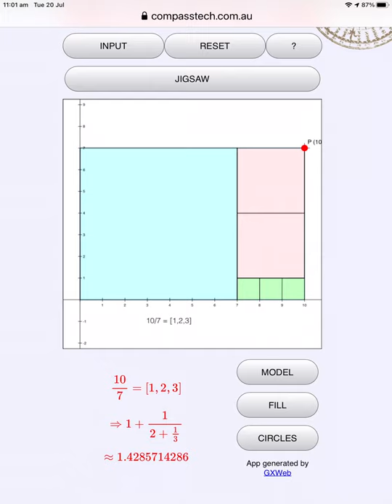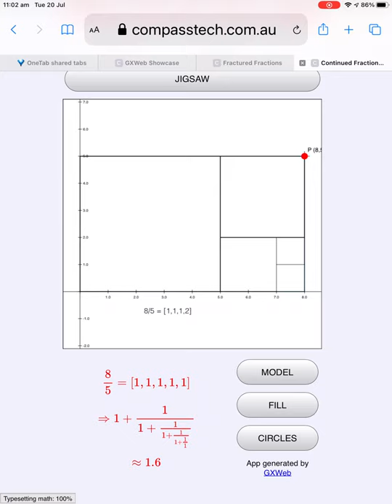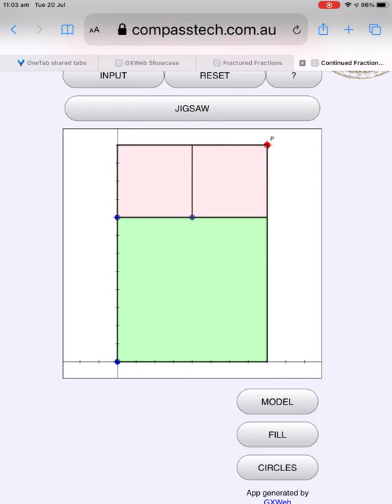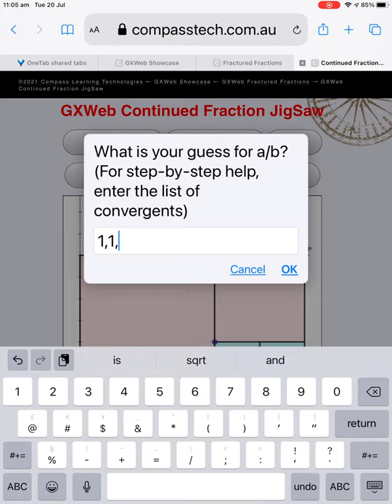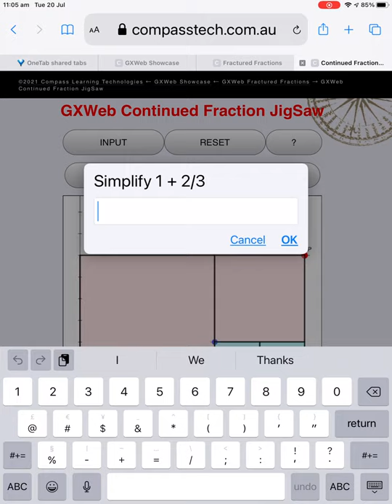GXWeb Continued Fraction Jigsaw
Every real number, rational and irrational, can be represented as a continued fraction. While normal fractions can only represent rational numbers, continued fractions are different. Rational numbers produce finite continued fractions, while irrationals become infinite continued fractions - but these irrationals can have predictable forms and are full of surprising patterns and relationships!

The wonderful free browser-based dynamic geometry software, GXWeb is a perfect tool for visualising and exploring continued fractions:

Here we see a powerful geometric representation of these interesting numbers, and a JigSaw Quiz by which students may better understand them. Visit the linked page to play and to delve more deeply.